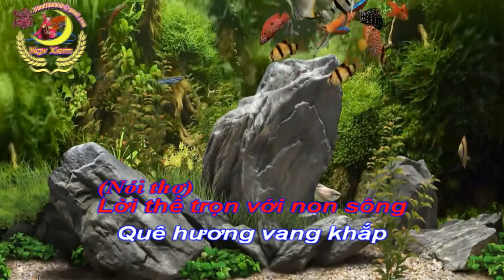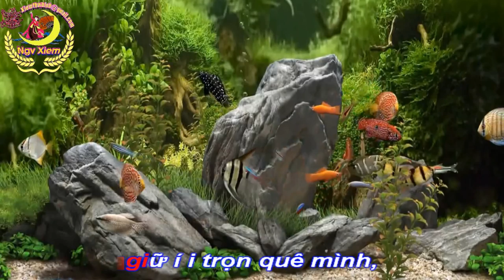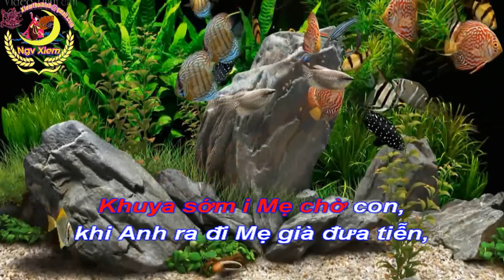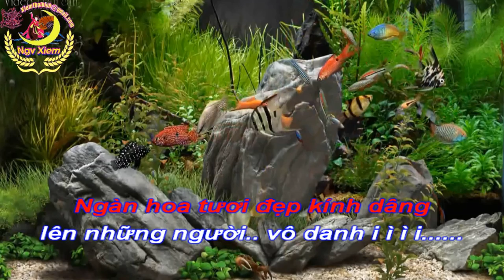Karaoke Chèo - QUÊ HƯƠNG ĐÓN ANH VỀ(Tone Nữ)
Nói thơ:
Lời thề trọn với non sông
Quê hương vang khắp
chiến công rộn ràng.
Bạn Anh nằm lại non ngàn
Hoa ban trắng rụng
muôn vàn tình thương.
Hát:
Trổ mở:
Từ khắp í nẻo í i đường,
mừng chiến thắng, với các Anh,
Đất nước ghi danh í i
Cùng chung nhịp điệu
khắp non sông một nhà ì ì ì
Trổ 2:
Vượt ngàn gian lao,
giữ í i trọn quê mình,
cho nước non hoà bình ì ì
Trong tiếng í i giục lòng trai,
súng vác trên vai,
mầu cờ sắc thắm,
Trọn ì dâng sức mình,
dâng hiến trái tim này ì ì
Nguyện đi theo Đảng sáng soi
sáng con đường tình thương i ì ì i
Trổ3:
Muôn đời ghi ơn,
những í con í i người
làm nên trang sử vàng ì ì
Khuya sớm i Mẹ chờ con,
khi Anh ra đi Mẹ già đưa tiễn,
nỗi niềm đầy ì vơi,
bữa cơm chiều
bên mái tranh tiêu điều ì ì
Chiều nay nức nở tiếng ai?
Xót thương trào trào dâng i ì ì i.

Trổ4:
Mang nặng đau thương,
thắm í i đỏ những con đường
thân xác nơi chiến trường ì ì
Theo bước i những đoàn quân,
tiếp bước Cha Anh
lên đường chiến đấu í lòng hờn căm
nỗi căm thù trong trái tim dâng đầy ì ì
Tuổi xanh để lại í i nơi
núi rừng biên cương i ì ì

Trổ5:
Ngày về quê hương,
xóm í thôn rộn ràng
Yêu thương ngập tràn ì ì
Góp sức í i cùng dựng xây
Đất nước quê hương,
tàn mà không phế,
những người ì con
đã i làm làm nên
chiến công này ì ì
Ngàn hoa tươi đẹp kính dâng
lên những người vô danh i ì ì i.